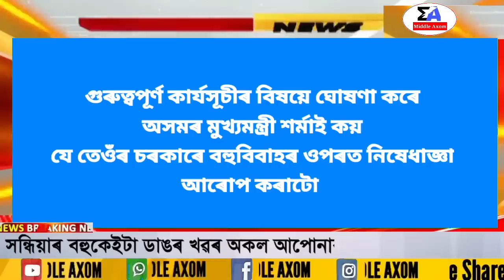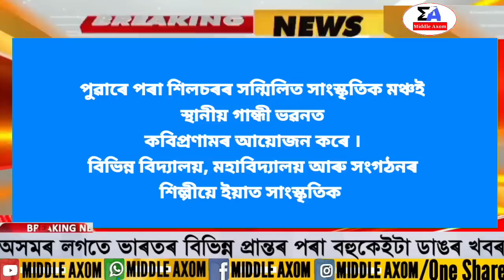Assamese News Today/10 May 2023/Assamese Big Breaking News/News Live Assamese 10 May Assamese News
Covered Topics:
1. Assamese News Today 10 May
2. 10 May 2023 Assamese News Today
3. Himanta Biswa Sarma Big Breaking News Today
4. Assamese Latest News Today
5. Assamese News Live Today
6. Assamese Latest Important News Today
7. Assamese Online Help Assamese News
8. Himanta Biswa Sarma Latest News Today 10 May 2023, Assamese Breaking News
9. Assam 24 Hours News Today Assamese Breaking News Today
10. Assamese News Today
11. Assamese News Today 10 May 2023
12. Assamese News Today Live
13. Assamese News Today dy365
14. Assamese News Today 10 May
15. Assamese News today pratidin time
16. Assamese News Today 2023
17. Assamese News Today Live Now
18. Assamese News Today 2022
19. Assamese News Today Prag News
20. Assamese News Today Today Morning
 21. Assamese News Today 11 May

Regards,
Middle Axom